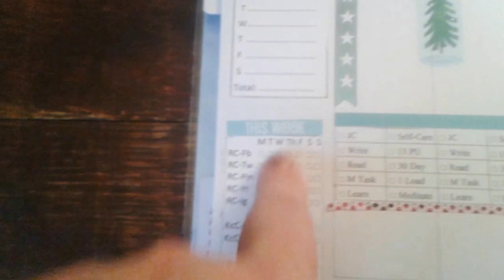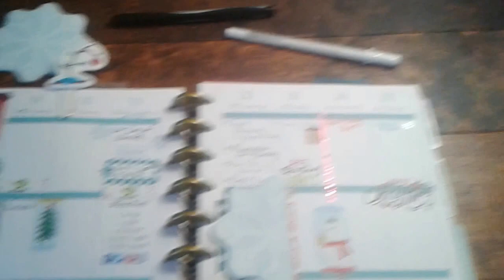2017 Goal Setting & Editorial Calendar Planner Flip Through for Writers PWM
2017 Goal Setting & Editorial Calendar Planner Flip Through for Writers PWM. I use a Happy Planner Classic. The editorial calendar course I mentioned is by Lacy Boggs found here...